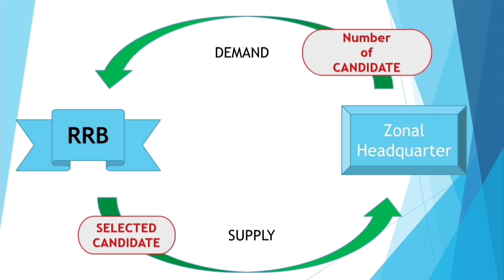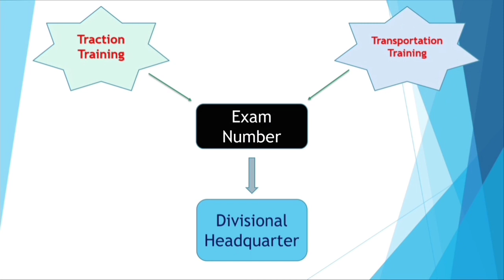Division and Lobby allotment of ALP candidate